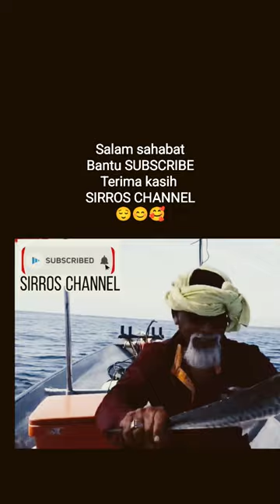sirroschannel shorts shortvideo subscribe